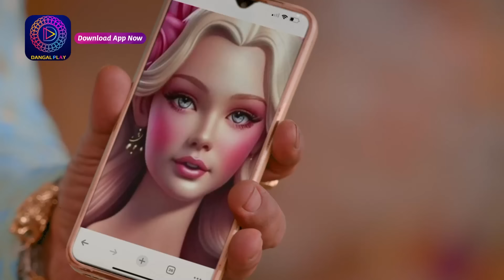Gudiya Rani | 1 Sept 2024 | Sunday Special | गुड़िया रानी | Dangal TV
Gudiya Rani | Mon - Sat 6:30pm on Dangal TV

You can watch the Dangal TV channel :
Fastway Channel No: 15
Digena Channel No: 117
Zing Channel No: 119
Tata Play: 177
Sun Channel No : 328